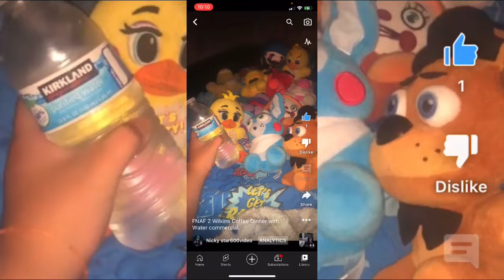FNAF 2 Wilkins Coffee Dinner with Water commercial. *FUNNY* *FNAF 2 game*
I love the Wilkins Coffee commercials.

At the end of the commercial Toy Chica is holding the Wilkins Coffee drink at the end of the commercial when tell the customers to buy it today at your local store at 0:11.

Toy Chica is my favorite animatronic in this commercial.

FNAF is my favorite game ever.

I love Five Nights at Freddy's.

This is also a FNAF video.